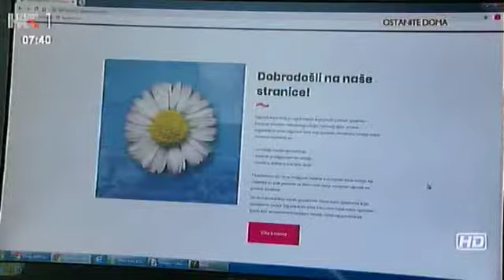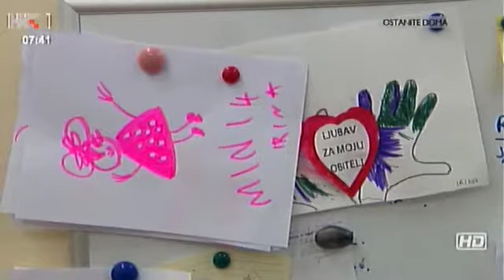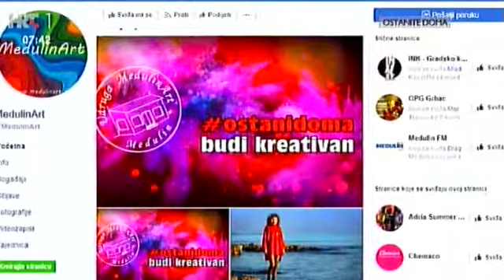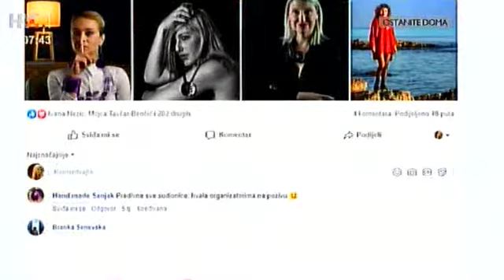Sigurna kuća Istra - humanitarna akcija ZA Žene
HRT, Dobro jutro, Hrvatska,  3. travnja 2020.

O Sigurnoj kući Istra i humanitarnoj akciji Za žene

Za žene, IBAN: HR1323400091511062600, PBZ